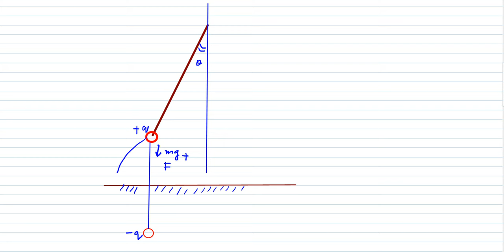silent lecture. time period of pendulum near a conducting surface solution to irodov problem 4.63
Warning-without sound, don't complain later that why sound is not there

Also  useful for hearing impaired also useful for hearing impaired